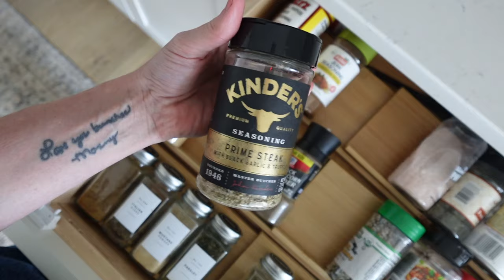THE BEST AT HOME MANICURE *My Tips* | Moriah Robinson Mom Vlogs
XO

Essie First Base Coat (they don’t make the exact one I use anymore, similar linked)